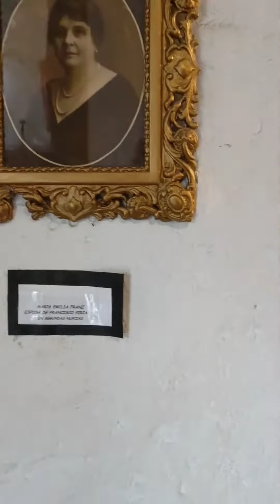Visita al Castillo Piria Segunda entrega en Historiasconalma